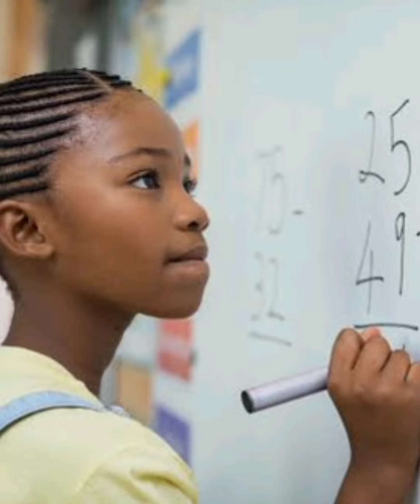How to make IQ high with smart intelligence children ||Happy Children's day-2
Today👆

Do this and connect back

Crafting myself now

Life throws challenges and we rise above them.
Starting a series on mamy such challenge ony channel.